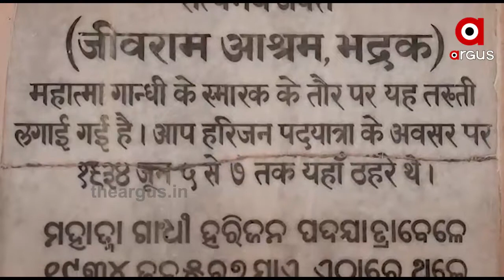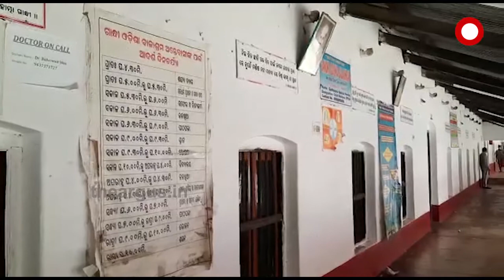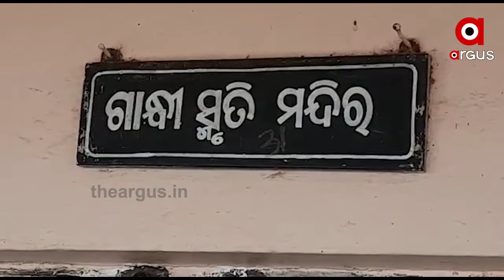ଏୖତିହାସିକ ଗାନ୍ଧୀ ଓଡିଶା ବାଳାଶ୍ରମ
ଭଦ୍ରକ ପୋରାଞ୍ଚଳ ଅଧିନସ୍ଥ ଗରଦପୁର ଠାରେ ରହିଛି ଏୖତିହାସିକ ଗାନ୍ଧୀ ଓଡିଶା ବାଳାଶ୍ରମ….ଏହି ବାଳାଶ୍ରମକୁ  1928 ମସିହାରେ ପ୍ରତିଷ୍ଠା କରିଥିଲେ ଗାନ୍ଧିଜୀଙ୍କ ପଟ ଶିଷ୍ୟ ତଥା ଗୁଜୁରାଟର ଜଣେ ଧନ୍ୟତା ବ୍ୟକ୍ତି ଜିବିରାମ କଲ୍ୟାଣୀ ଜି... ସେ ଏହି ଆଶ୍ରମ ଠାରେ ରହି ବନ୍ୟା ପ୍ରପୀଡ଼ିତଙ୍କୁ ସାହାଯ୍ୟ କରି ଆସୁଥିଲେ...
ArgusNews Odisha Bhadrak Gandhi_MemoryWatch all the current, latest and breaking news only on "TheArgus.in" LIVE TV. The one-stop destination for LIVE news on politics, entertainment, sports, gadgets, and business.